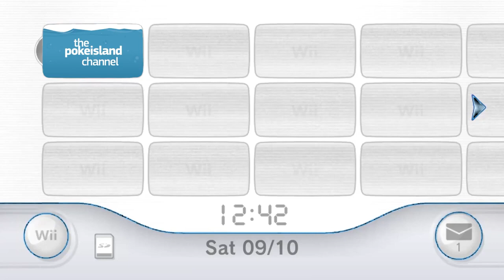Storytime: The Lemon Kid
REUPLOADED from main channel